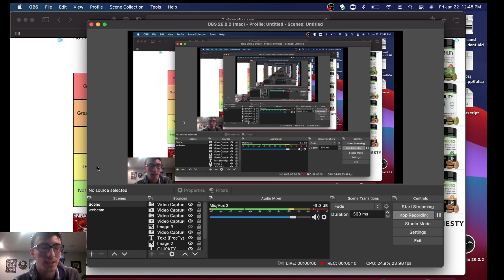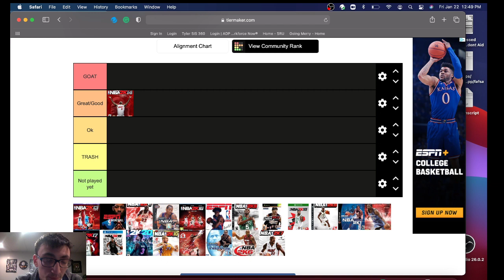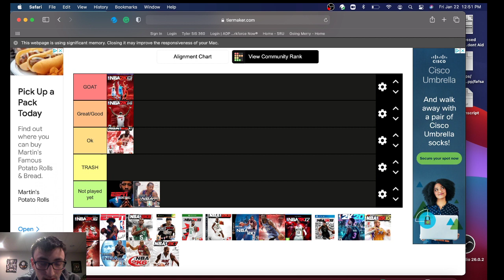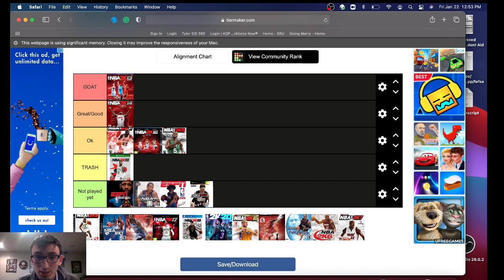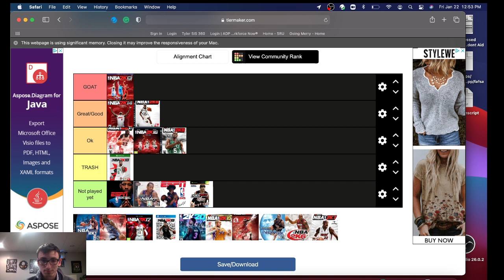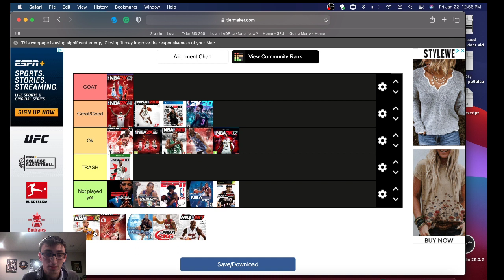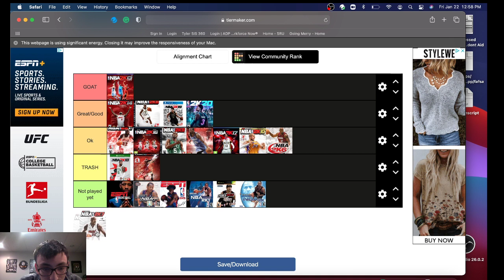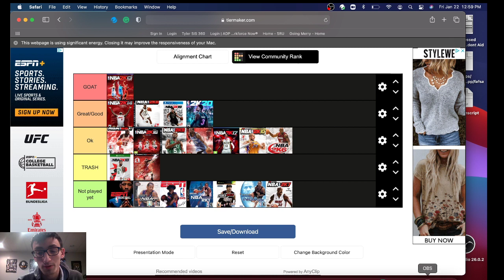RANKING THE BEST AND WORST NBA 2K VIDEO GAMES